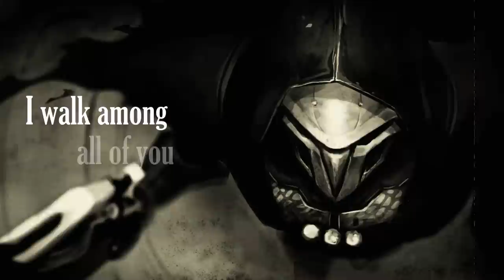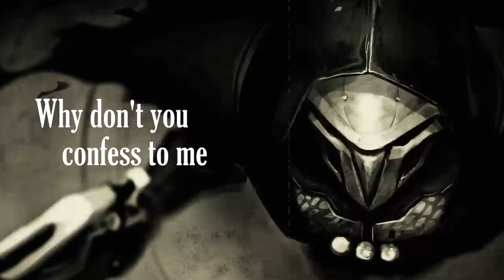Overwatch (Reaper) Song ▶ "Reap What You Sow" | CG5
Lyric video for original song in honor of my beautiful Overwatch main, Reaper.

Music Production/Vocals ▶ CG5

Lyrics:
I walk among all of you,
But you'll never know what I'll do.
I'm stepping through the shadows.
You're lookin' like you've seen a ghost.
It's not your time, but almost.
I blossom from the gallows,
Tempting you to come to me.
Come in peace.

This grave cannot hold me back.
That which doesn't kill me makes me stronger than last.
Watch out, here I come.

'Cause I'm alive again.
Death's my best friend,
And he will attend.
It's no secret,
That you are gonna die, die, die.
You are gonna die, die, die.

Nothing but darkness and me.
Why don't you confess to me,
You're scared I might be lurking,
And working on a strategy?
I jump into the battlefield,
Your fate is absolutely sealed.
You should've expected this.
I already attempted this.
I may not be the smartest,
But I know how to claim your soul.

ABOUT CG5
CG5 is a music producer remixing songs from television shows, video games, and more!